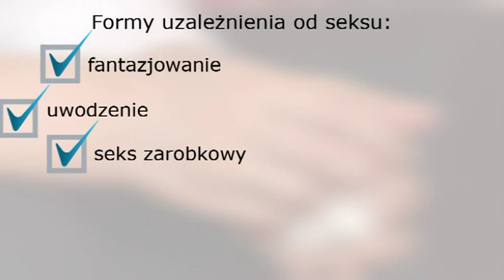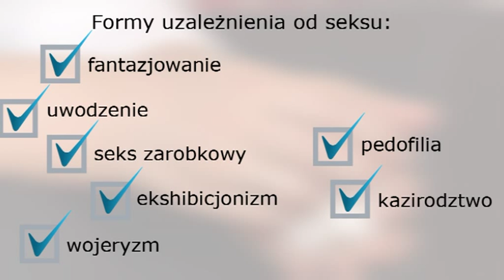Czym jest seksoholizm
Proces leczenia uzależnienia od seksu przebiega różnie -- w zależności od tego, jak długo pacjent cierpi na seksoholizm. Pierwszym krokiem jest samo uświadomienie problemu, następnym - odcięcie od uzależnienia oraz znalezienie zajęcia zastępczego. W leczeniu ważne jest również wsparcie rodziny. Szczegółowo zagadnienie to omawia nasz ekspert, Andrzej Gryżewski, seksuolog z Przystani Psychologicznej.